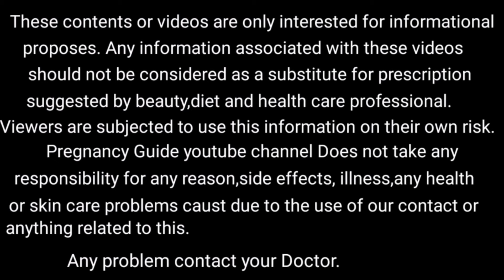क्या पूर्णिमा और अमावस्या पर गर्भधारण से लड़का होता है? कितनी सच्चाई है?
इस वीडियो में बताई गई है पूर्णिमा तिथि पर और अमावस्या तिथि पर गर्भधारण होने से क्या कंसीव होता है लड़का या लड़की, इस वीडियो में बताई गई सारी बातें वेद पुराणों में लिखी गई है उसी के आधार पर यह बातें बताई गई है जो ऋषि महर्षि ने लिखी है वेद पुराणों में पूर्णिमा तिथि में गर्भधारण होने से लड़का होता है और अमावस्या तिथि में गर्भधारण होने से लड़की कंसीव होती है

यह बात अनिरुद्ध आचार्य महाराज जी ने भी अपने कथा में बताइए अगर आप लोग उनको फॉलो करते हैं तो आप उनकी कथा जरूर सुनिए आपको सही बात समझ में आ जाएगी

उन्होंने भी बताई है कि वेद पुराणों में लिखी गई है जिन महिला को पूर्णिमा तिथि पर कलश धारण होता है उनको पुत्र का ही जन्म होता है

अगर आपको इस बारे में कुछ सवाल है कुछ कहना है आपको तो कमेंट आप कर सकते हैं

Mama Baby Guide
Purnima pe garbh rukna
Kya purnima ko garbhdharan se boy hota hai Kannada
Amavasya par garbhdharan Malayalam
पूर्णिमा पर गर्भधारण का संकेत
Amavasya per Garv rukane ka sanket
गर्भ में पुत्र होने का संकेत पूर्णिमा
क्या सच है पूर्णिमा पर गर्भधारण से लड़का होता है
कितनी सच्चाई है अमावस्या गर्भ रुकना लड़की का संकेत
पूर्णिमा पर गर्भधारण से क्या होता है
अमावस्या में गर्भधारण का संकेत